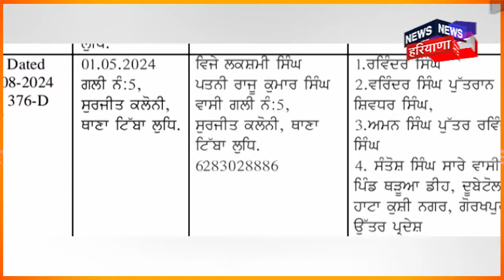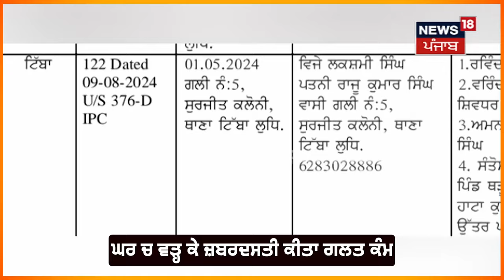Ludhiana News | ਧੀ ਦੀ ਲਵ ਮੈਰਿਜ ਤੋਂ ਖਫ਼ਾ ਪਿਓ ਦਾ ਸ਼ਰਮਨਾਕ ਕਾਰਾ, ਮੁੰਡੇ ਦੀ ਵਿਆਹੁਤਾ ਭੈਣ ਨਾਲ ਕੀਤਾ ਗੈਂਗਰੇਪ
ਧੀ ਦੀ ਲਵ ਮੈਰਿਜ ਤੋਂ ਖਫ਼ਾ ਪਿਓ ਦਾ ਸ਼ਰਮਨਾਕ ਕਾਰਾ, ਮੁੰਡੇ ਦੀ ਵਿਆਹੁਤਾ ਭੈਣ ਨਾਲ ਘਰ ਵੜ੍ਹ ਕੀਤਾ ਗੈਂਗਰੇਪ।